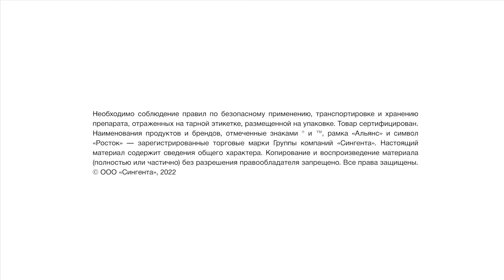Интервью с Г.В. Якуба. Особенности развития вредителей сада в сезоне 2022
Галина Валентиновна Якуба, старший научный сотрудник лаборатории биотехнологического контроля фитопатогенов и фитофагов ФГБНУ СКФНЦСВВ рассказывает об особенностях развития вредителей сада в сезоне 2022.